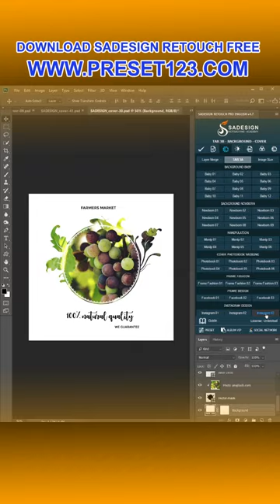Amazing Photography Beautiful Photography ideas Photography Photo photographer #1533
Photoshop, photoshoptricks, photoshoptiktok, photoshoptutorial, photoshopediting, photoshoptips